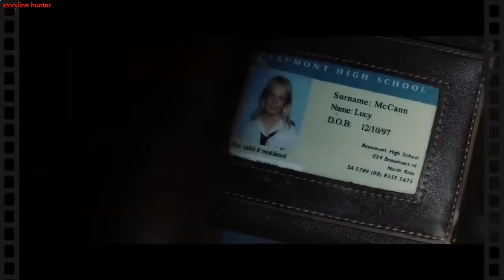Inner Demon movie recapped in English | Movie Recap | storyline hunter